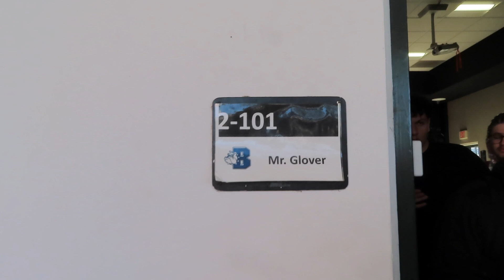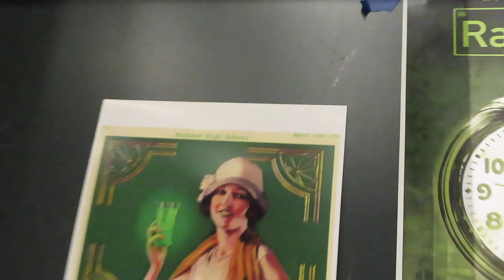Day in the life of a Junior (I only have 3 classes!!)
You may be wondering why I only have 3 classes and here is why:
I am currently an ILA student who takes my 3 electives at in person school and then comes home to complete my other work. I tried this system out my second semester of junior year and realized that its not for me. With that being said i'm going to transfer back to my original school for Senior year :)

«Be sure to also follow my business instagram (Coming Soon)

«Sub count:214

Age: 17
Sign: Capricorn
Grade: 11th
Birthday: December 27th
tell me a little bit about yourself in the comments